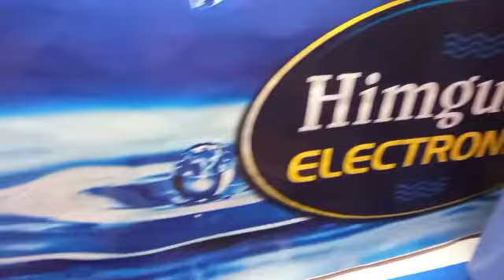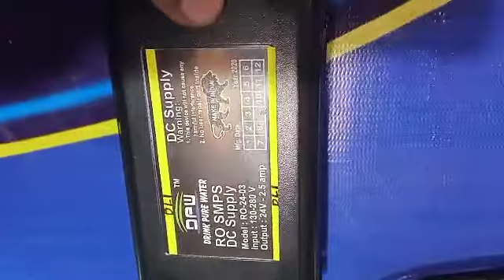REPAIR,PARTS AND LEAKAGE OF RO SV (SOLENOID VALVE). HOW WORK. INTERNAL PARTS DEMO.